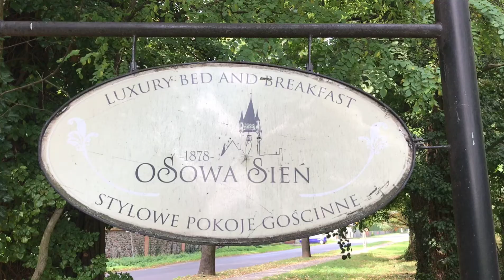Palace Osowa Sien / Pałac Osowa Sień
Not so often I publish videos on my page, but this place Pałac Osowa Sień has stolen my ❤️
If you want to plan wedding for up to 40 guests or just spend time with your beloved in the atmosphere of nature, vintage and slow life - it will be the best place🍂